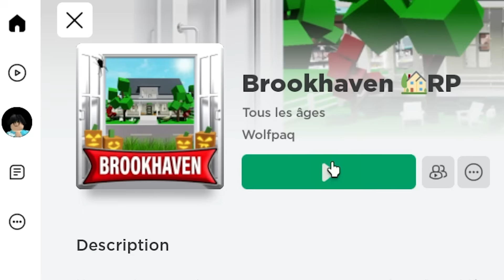JE SUIS LE DERNIER HOMME SUR BROOKHAVEN ! ROBLOX